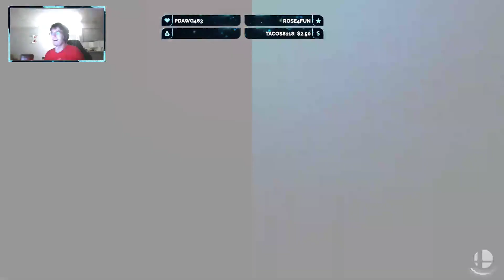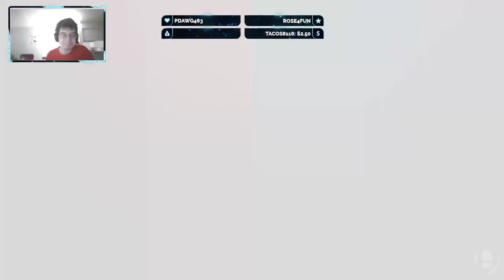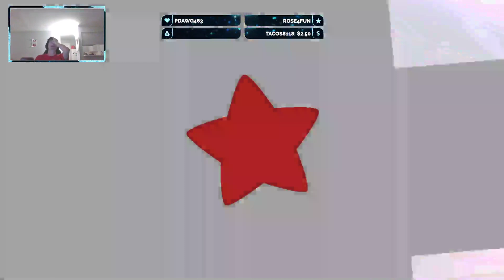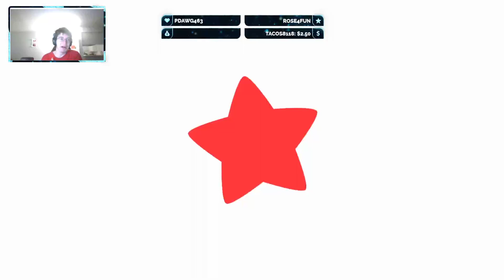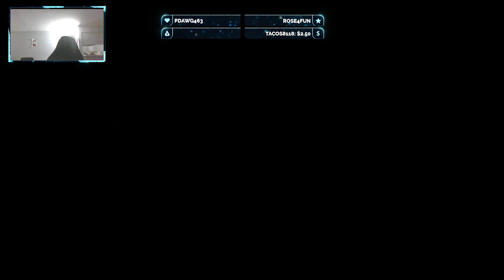The God Kaden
Cheddar and I are fighting each other when a new challenge arrives!